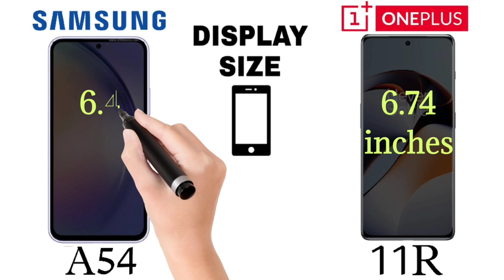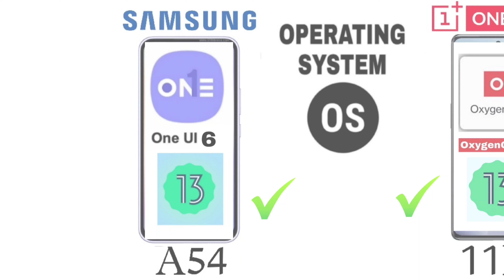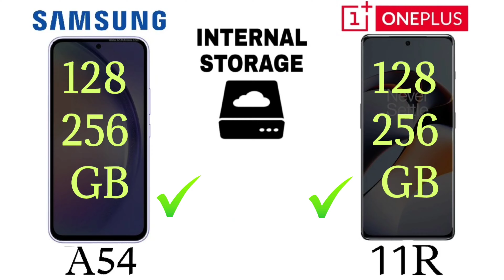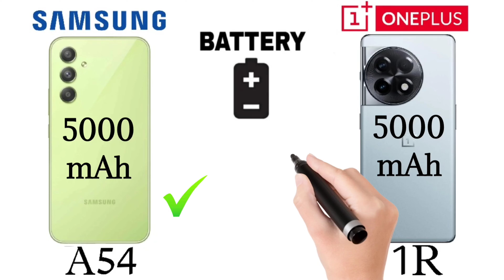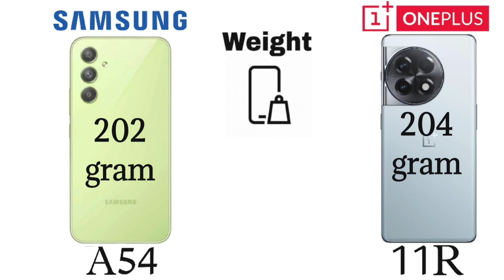Galaxy A54 5g vs oneplus 11R *comparison Ultimate Flagship killer Is⚡💥 ?*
DESCRIPTION

Compare samsung galaxy a54 5g and oneplus 11R
Compare Galaxy A series and Oneplus 11 series
Please Comment Which Phone is Better For You ?

MUSIC CREDIT ➡️ SCROLL DOWN
VIDEO CREDIT ➡️ MY OWN